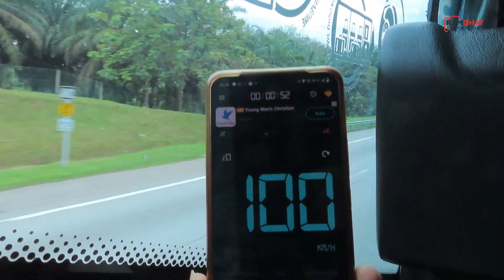9,5 Jam dari KL ke Penang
Perjalanan Naik Bus dari Kuala Lumpur menuju Penang

Peralatan & Perlengkapan Hunting, Telusur & Blusukan